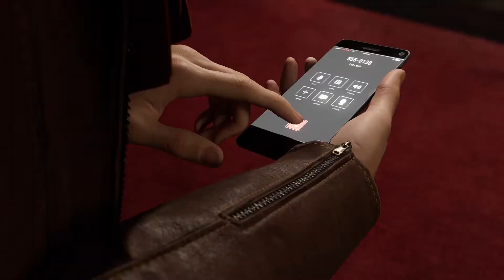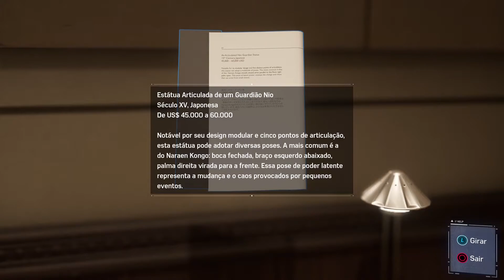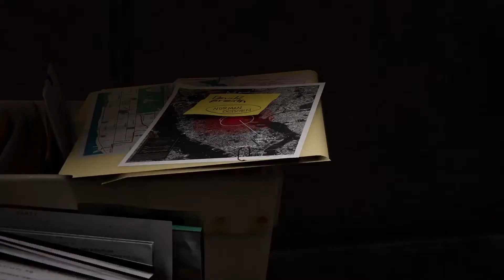Marvel's Spider-Man Remastered Parte 6 & 7 Ela é uma Boa Companheira/Não Toque na Arte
O senhor Li preparou uma festa surpresa para a May no F.E.S.T.A., mas durante a comemoração, Peter recebe um chamado da Yuri.

Não esqueça de se inscrever e dar um like. Já é ou já era?